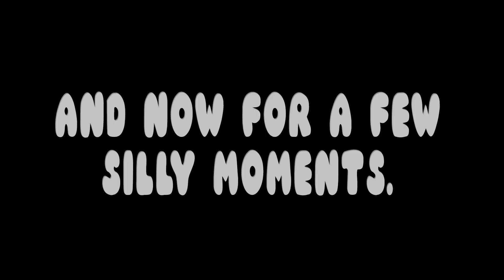4,000 Subscriber Q&A!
If you enjoyed the video, don't forget to leave a rating! It really helps!